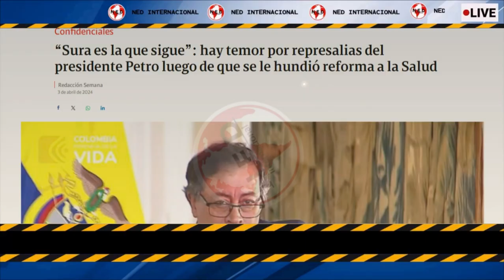ALERTA ⚠️ TEMOR POR REPRESALIAS DEL GOBIERNO PETRO POR ARCHIVO DE SU REFORMA A LA SALUD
“Sura es la que sigue”: hay temor por represalias del presidente Petro luego de que se le hundió reforma a la Salud
CONFIDENCIALES SEMANA